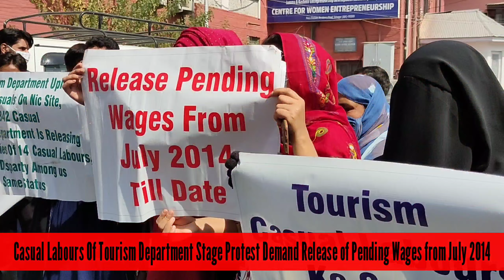Casual Labours Of Tourism Department Stage Protest Demand Release of Pending Wages from July 2014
CasualLabours Of Tourism Department Stage Protest in Press Colony Srinagar Demands Release of Pending Wages from July 2014 till now

Report by Rafiq Bhat